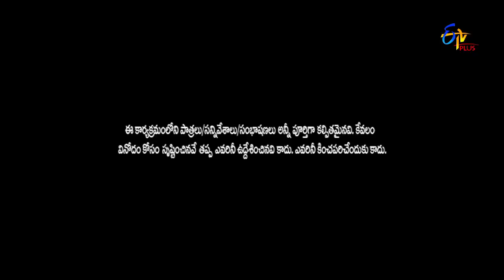Pove Pora | Promo | 21st March 2020 | ETV Plus